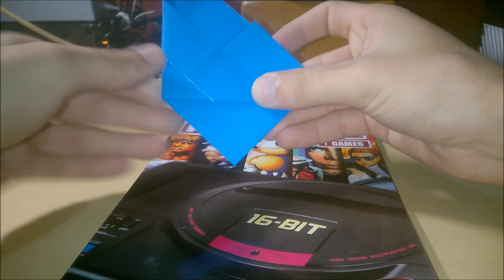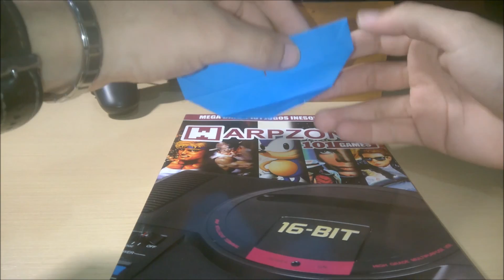Origami Borboleta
Vídeo rápido mostrando como dobrar uma borboleta simples.